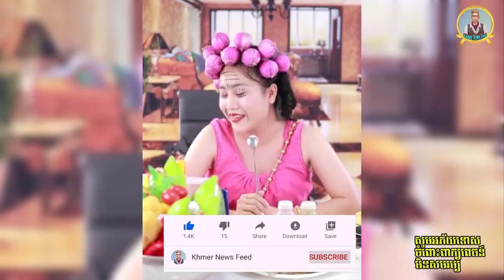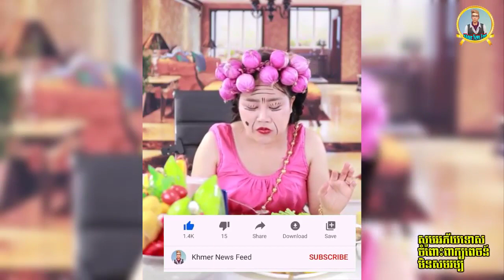ស្រក់ទឹកមាត់ច្រោកៗយាយស្រួយញាំក្ដាមឆៅ | Yummy Yeay Srouy Eat Raw Crab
ស្រក់ទឹកមាត់ច្រោកៗយាយស្រួយញាំក្ដាមឆៅ | Yummy Yeay Srouy Eat Raw Crab   🙏សូមអធ្យាស្រ័យរាល់ការនិយាយទៅមានការរអៈរអួលខុសឆ្គងនៅប្រការណារមួយ សូមជួយគាំទ្រការចែករំលែកនៅចំណេះដឹងតិចតួចនេះផង💕
👉ឆានែលនេះផុសជូនបងប្អូននូវពត៏មានថ្មី ៗ មានពត៍មានតារា ពត៍មានសង្គម ពត៍មានទាន់ហេតុការណ៍ ៕
Yummy Eat Raw Crab
Yummy Eat Crab
Yummy Crab
​🚫សូមបញ្ជាក់
 ● សូមចូលរួមរក្សាភាពថ្លៃថ្នូរជាមនុស្សក្នុងការបញ្ចេញមតិ

👨 Welcome to channel Khmer News Feed
Thank you guys for watching my video if you love or like my video please leave a thumb up and for more coming Video and if you really like it please kindly share this video so your friend can also see it.